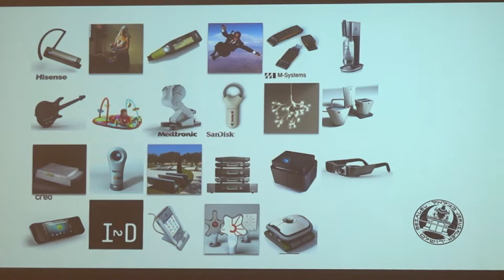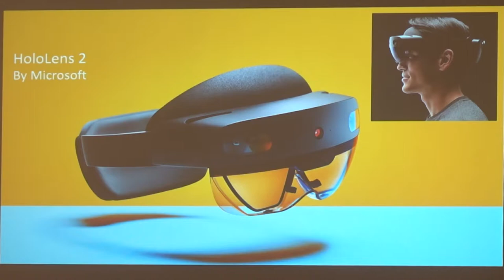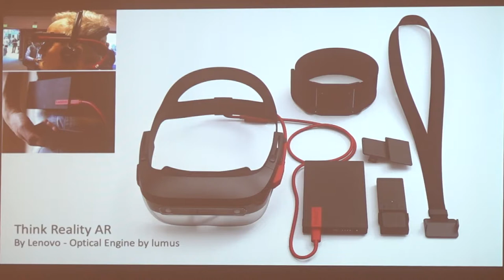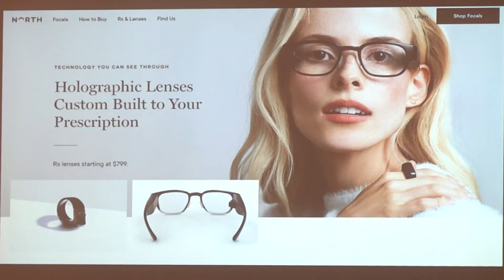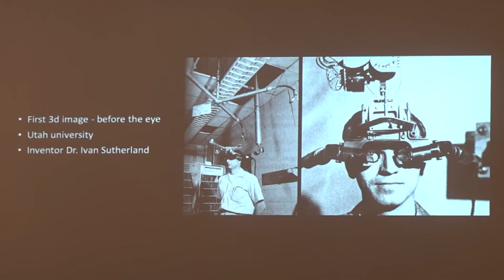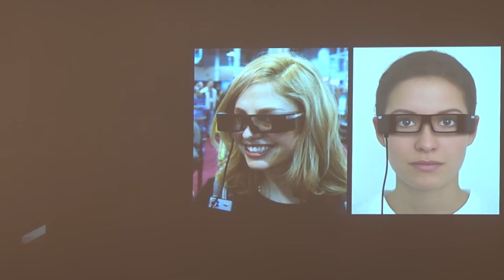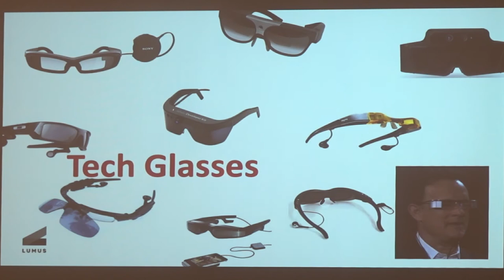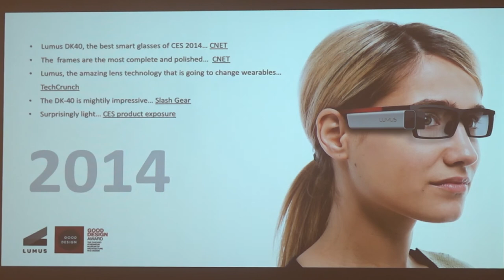The Designer, as a Technology Strategist ° Safi Hefetz (IL)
Design Tech 2019 International Conference: Presentation by Safi Hefetz (Bezalel Academy, Jerusalem) on "The Designer, as a Technology Strategist"

Design Tech 2019 Conference on Design and Technology has gathered over 150 participants around 40 featured presentations of innovative projects by designers and researchers. It was held on 18-19 June 2019 at PeKA Gallery, Faculty of Architecture, Technion, Haifa.

An initiative of Prof. Ezri Tarazi, Head of Industrial Design Graduate Program at the Technion.